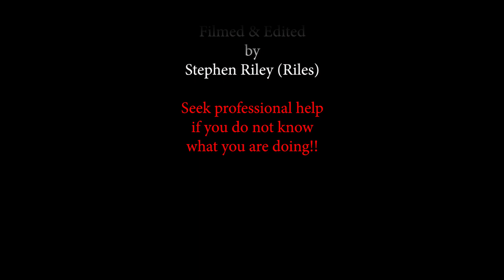VY Commodore Alternator change with Riles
How I changed my faulty alternator.

VY Commodore
Alternator change
Stephen Riley (Riles)
How to